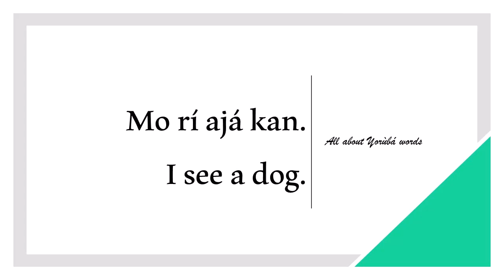How to say SEE in YORUBA